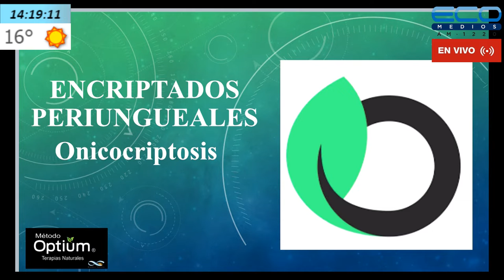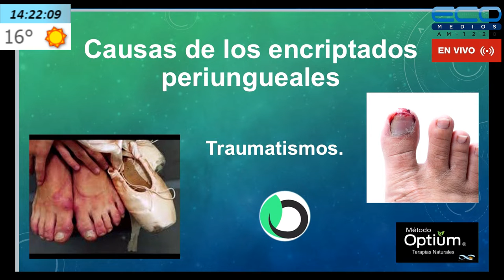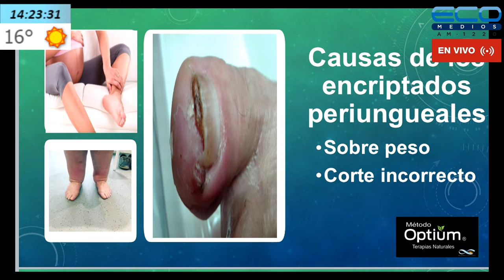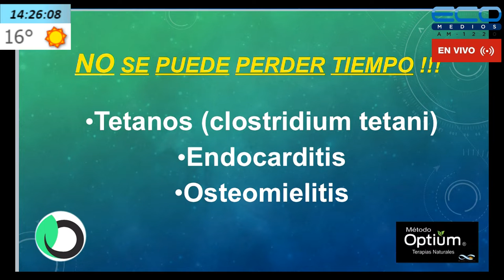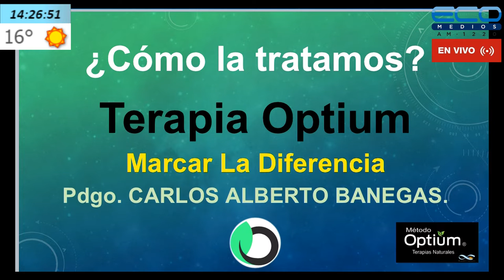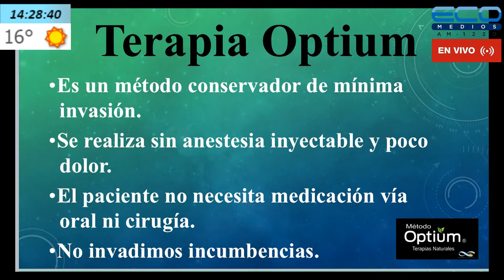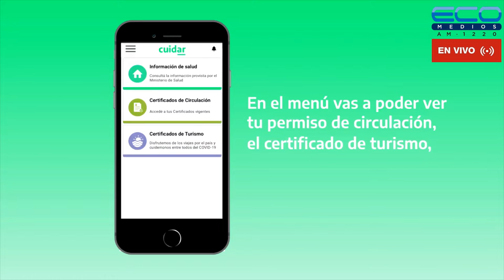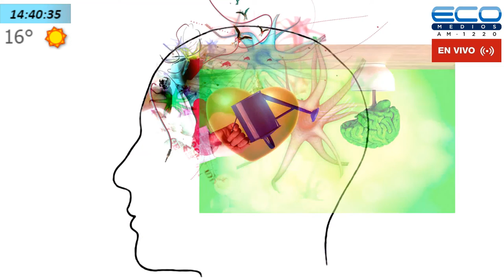LA VIDA EN CADA PASO con Carlos A. Banegas 30/06/2022